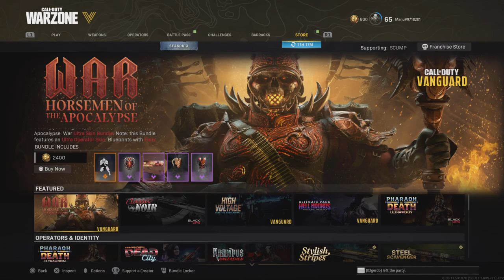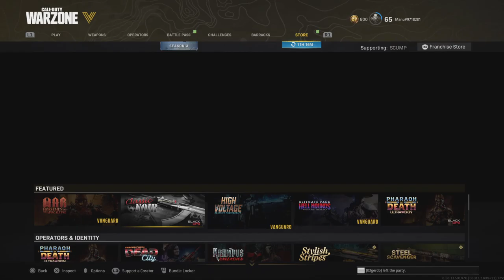Abners jet engine mic 🫠 Call of Duty: Modern Warfare